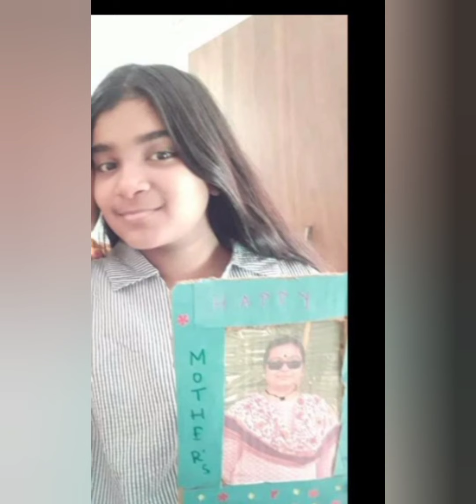Happy friendship day 2021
Far or Near
a true friend is
 always a dear